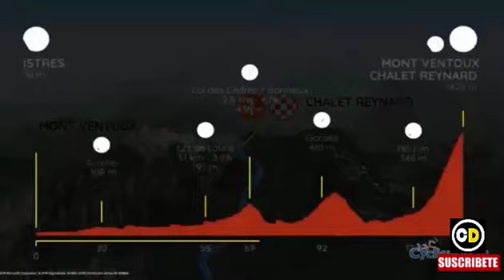NAIRO Quintana vs Ineos y PINOT PRUEBA de FUEGO en TOUR de la PROVENZE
NAIRO Quintana vs Ineos con SIVAKOV y PINOT PRUEBA de FUEGO en TOUR de la PROVENZE